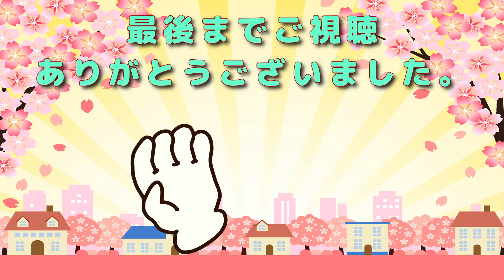【間違い探しクイズ】「この画像でお腹が空きます」（難易度：★☆☆）脳の老化予防｜認知症予防｜集中力UP【脳トレ】＃１１０〜Знайдіть різницю〜